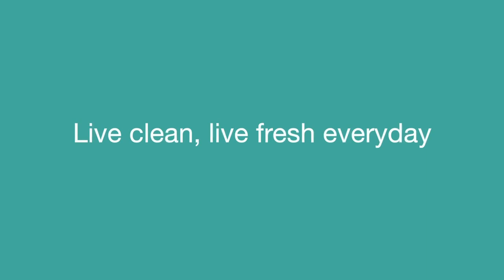Vitasense Introduction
Say hello to a whole new level of clean living with Vitasense💧experience luxurious spa-like indulgence with our deluxe shower head and vitamin filters that (insert aroma experience here) and deliver  ultimate nourishment for your skin and hair, leaving you feeling good inside out after every bath.

Give yourself the gift of wellness with Vitasense, right at the comforts of your home ✨